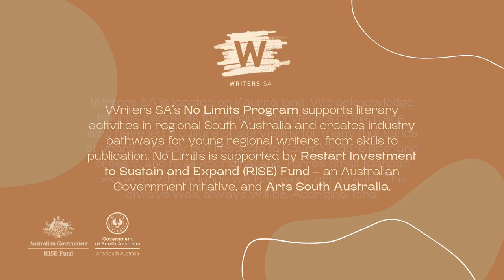Josh King — My Town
My Town
Written and read by Josh King
Photo by Alysha Herrmann

Video by Marcus Jones at VideoLive. Credit slides by Alysha Herrmann.

Our Words, Our Town is a creative response to living on the Limestone Coast as a young person in 2022 — the challenges and hardships of being a young person in a regional location but also the joy, freedom, and unparalleled beauty that is the Limestone Coast.

The chosen writers were selected from across the Limestone Coast through an open call out.

No Limits: Young Regional Writers supports literary activities in the regions, and creates industry pathways for young regional writers, from skills to publication. The project supports coordinators in three regional SA locations (Riverland, Eyre Peninsula and Limestone Coast), employs diverse authors to present skills-based writing workshops, commissions new literary work by young regional writers, connects young writers with publishers and industry representatives, and presents performance events and literary showcases in regional  venues for communities of readers and writers. With events delivered in-person and online, young regional writers are connected with professional peers and audiences from around Australia. This project is supported by Restart Investment to Sustain and Expand (RISE) Fund – an Australian Government initiative, and Arts South Australia.